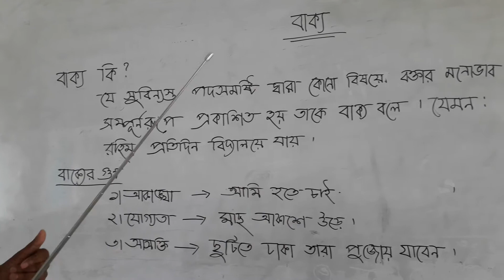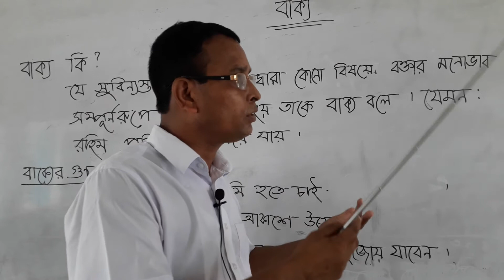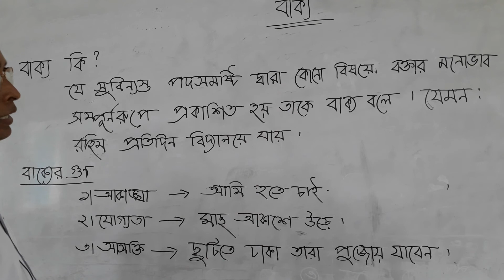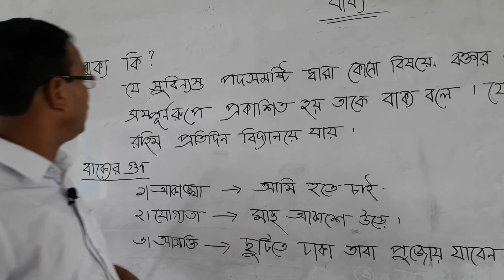Alhaj Jafar Bepari High School, Savar, Dhaka. Md. Jahangir Alam.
Md. Jahangir Alam.
Assistant Librarian.
Class: Seven.
Sub:  Bangla 2nd Paper.
Topic:  Sentence.